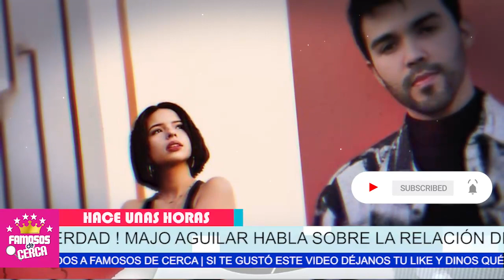⛔📌 Majo Aguilar 𝗦𝗨𝗣𝗟𝗜𝗖𝗔 a 𝗦𝘂 𝗧𝗶𝗼 𝗣𝗘𝗣𝗘 𝗔𝗚𝗨𝗜𝗟𝗔𝗥 / Que No Se Meta En La Vida De Angela 📌😱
Mano Aguilar 𝗔𝗖𝗢𝗡𝗦𝗘𝗝𝗔𝗡a 𝗦𝘂 𝗧𝗶𝗼 𝗣𝗘𝗣𝗘 𝗔𝗚𝗨𝗜𝗟𝗔𝗥 / Que No Se Meta En La Vida De Angela

La Prima De Angela Aguilar La Apoya al 100 % Ya Que ella Esta en La Misma Condicion Que Angela

 BIENVENIDOS!!!
suelta la sopa
televisa
exclusivas
venga la alegria
tv azteca
polemica
chismes
Entertainment
farandula mexico